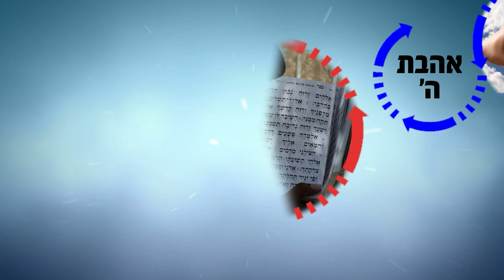אנו עם הספר! תתפאר בתורה ובמצוות! | שערי העבודה - פרק 3 | הרב רפאל זר HD